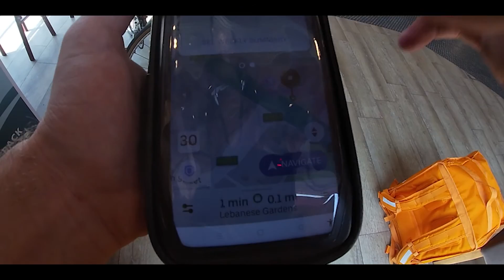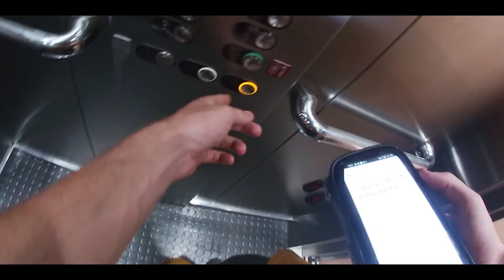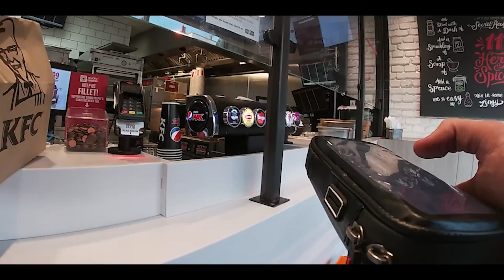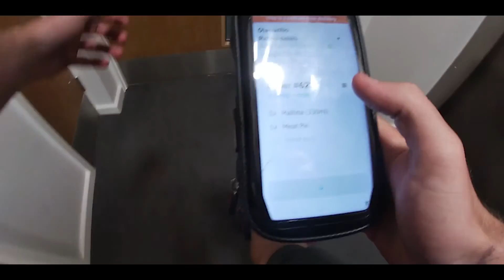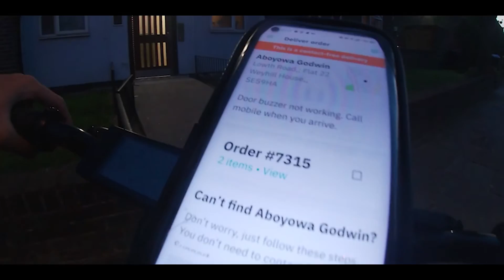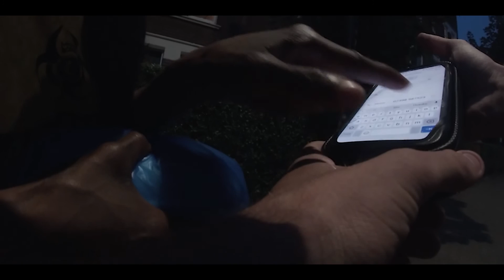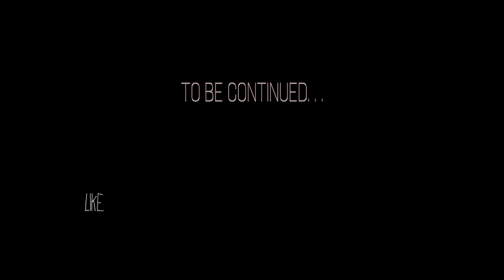£100 In 3 HOURS??? Delivering Food To Hungry Londoners! ☀️ Deliveroo + Uber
Day 1 of delivering in London. was pretty busy and took a while to get a hang of the bike and London!